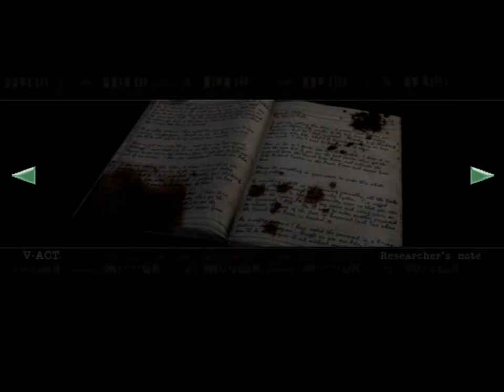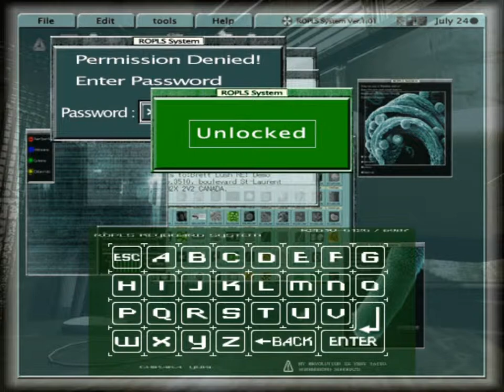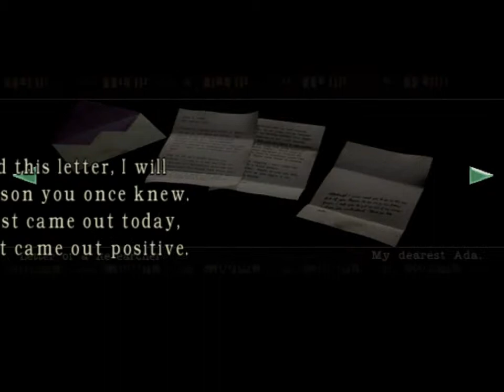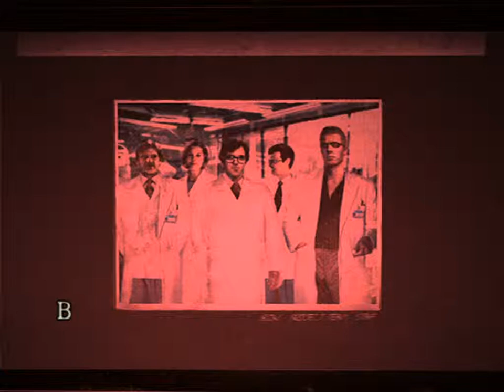Resident Evil Remake Jill (Dolphin) Parte 13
Jogando pelo emulador dolphin